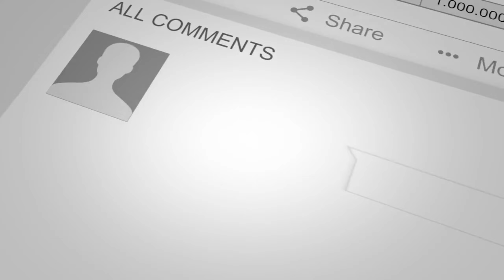SC Freiburg vs 1. FC Union Berlin ᴴᴰ 20.02.2021 - 22.Spieltag - 1. Bundesliga | FIFA 21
SC Freiburg vs 1. FC Union Berlin - 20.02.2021

SC Freiburg vs 1. FC Union Berlin
22. Spieltag - 1. Bundesliga
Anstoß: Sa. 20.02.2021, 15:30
Stadion: Schwarzwald-Stadion (Freiburg)

Voraussichtliche Aufstellungen:
SC Freiburg
F. Müller - Gulde, Lienhart, Heintz - Schmid, Santamaria, Höfler, Günter - Höler, Grifo - Demirovic
Trainer: Christian Streich

1. FC Union Berlin
Karius - Friedrich, Knoche, N. Schlotterbeck - Trimmel, Andrich, Gießelmann - Gentner, Ingvartsen - Pohjanpalo, Awoniyi
Trainer: Urs Fischer